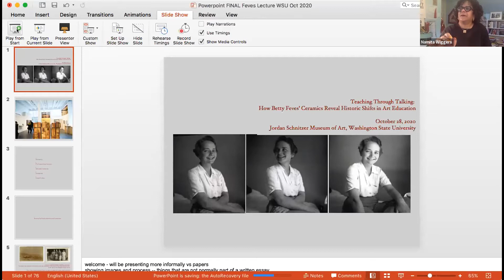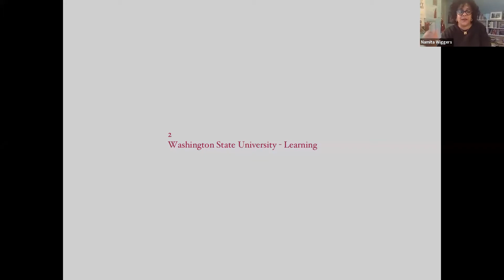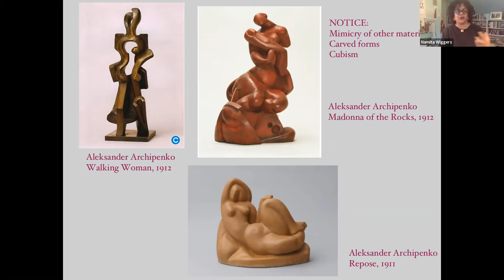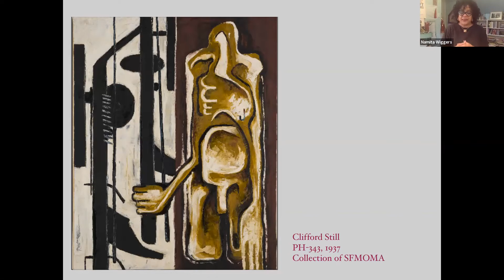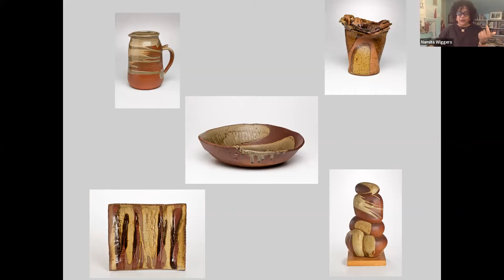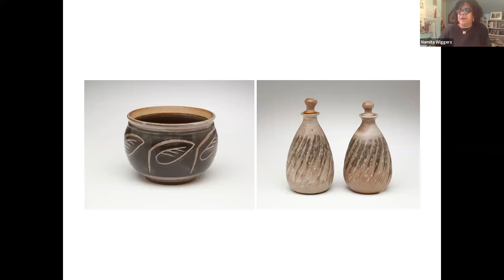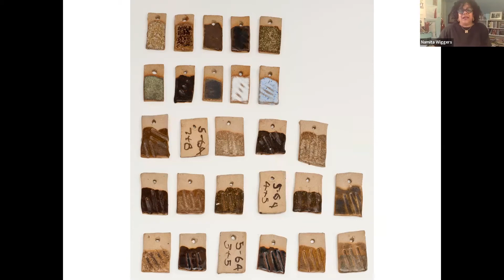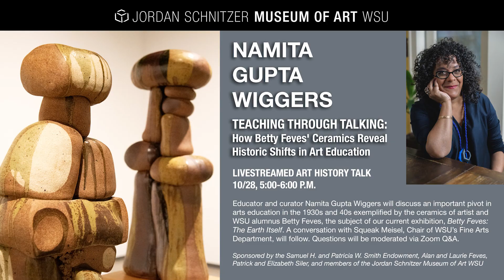2020 | Namita Gupta Wiggers Webinar, Betty Feves Ceramics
Educator and curator Namita Gupta Wiggers discusses an important pivot in arts education in the 1930s and 40s exemplified by the ceramics of artist and WSU alumnus Betty Feves. This talk accompanies the exhibition Betty Feves: The Earth Itself at the Jordan Schnitzer Museum of Art at WSU. After the talk, Namita has a conversation with Squeak Meisel, Chair of WSU’s Department of Fine Arts. Questions have been moderated via Zoom Q&A.